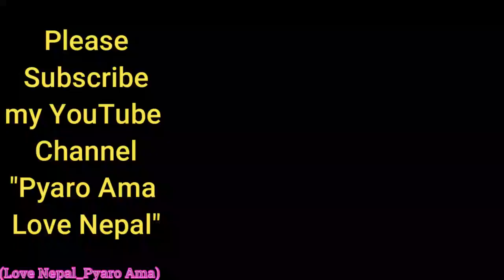नेपाली चेलीको डान्स को एक झलक (टेलर)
यो नृत्य मन पर्यो भने मेरो YouTube लाई subscribe गरेर अब आउने नेपाली चेलो को डान्स हेर्ने मौका पाउनु हुनेछ ...पहिला... जसले अब आउने भिडियो मा कमेन्ट लाईक र सेयर गर्नु हुनेछ उहाँले पाउने हुनेछ गिफ्ट हैम्पर ...